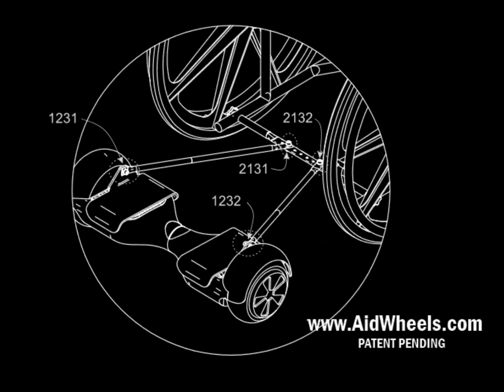Carlett Lett700 shopping trolley hoverboard adapter AidWheels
See how to upgrade your Carlett Lett700 shopping trolley with the hoverboard adapter AidWheels System by Mooevo.